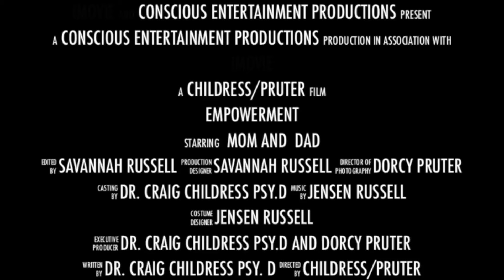8. No Gardnerian Banner will Fly on the Battlefield- Dr. Childress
Richard Gardner was a pioneer in discovery Parental Alienation, however his work was not complete and the Gardner theory has been brutally attacked by the pathogen. It is time to take back the mental health community and empower the allies of the children with the proper tools to diagnose and treat Parental Alienation